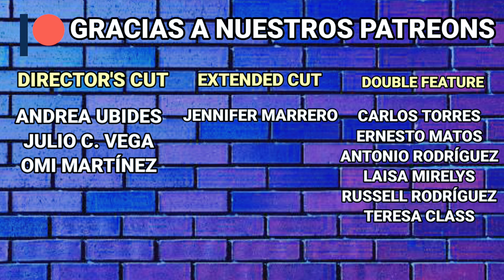El First Date (2021) Comedia con propósito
Nando se encuentra en su primera cita, pero las voces de su cabeza no los dejan en paz en esta comedia que tiene MUCHO que decir.